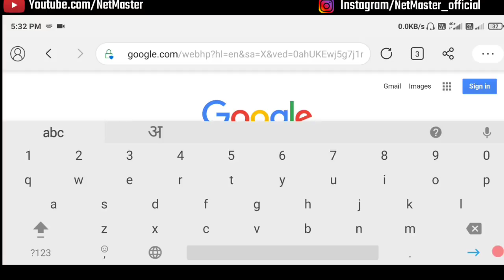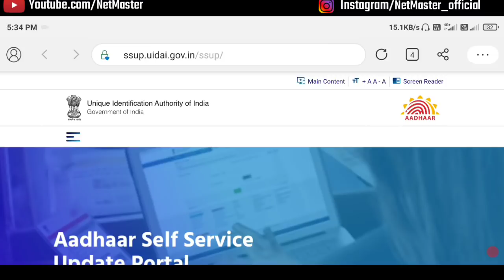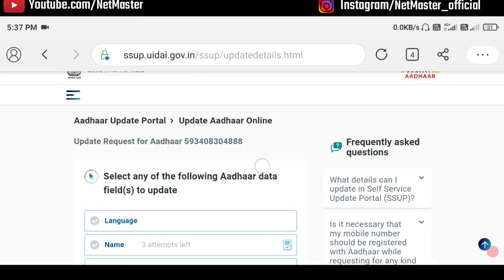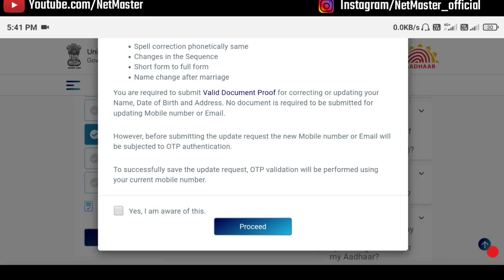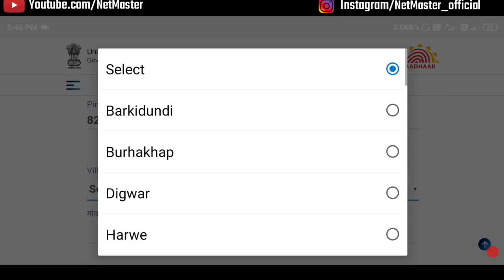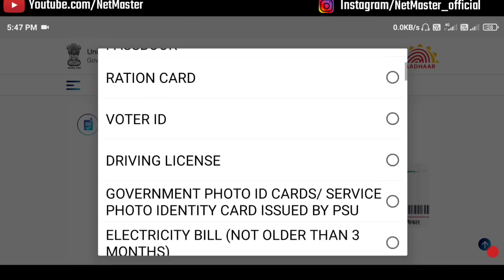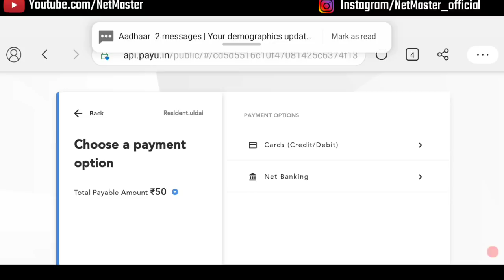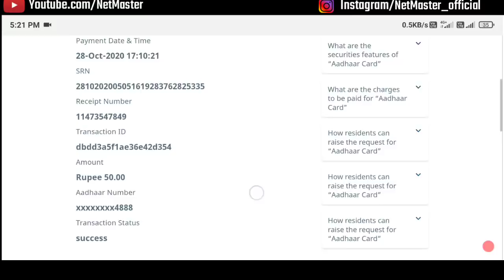आधार कार्ड में पिता,पति का नाम कैसे बदलें | aadhar card change father name to husband name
aadhar card change father name to husband name
doston Aadhar card mein main father ka naam Kaise change kiya jata hai Aadhar card mein main Pati ka naam Kaise Dala jata hai Aadhar card mein janmtithi  Naam address Sab Kuchh Kaise change Karen Ghar Baithe